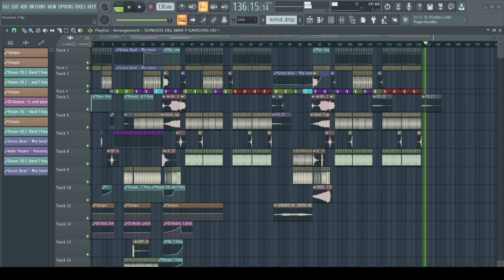HUARACHA FLP - PROYECTO PARA FL STUDIO 20 ( Drax Dj )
Dj/Producer
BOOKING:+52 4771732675